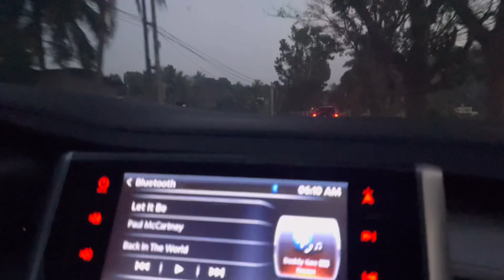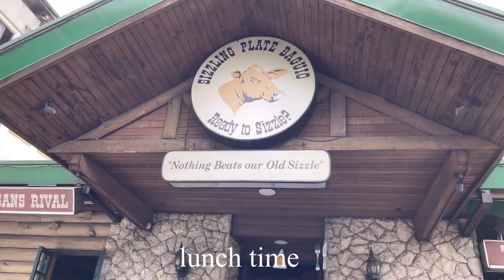how to go to baguio 2022 | requirements | step-by-step | diy travel | how much we spent in baguio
if you have questions/clarifications, feel free to type in a comment box below 🐇

How to go to Baguio 2022
Requirements for Baguio travel
Kids allowed in Baguio
Step by step procedure to go in Baguio
Baguio Vlog
Baguio destination
Baguio tourist spots
Baguio best and affordable restaurant
How much did we spent in Baguio
How much is the gasoline consumed
Restrictions in Baguio
Baguio Travel with family
How many hours travel from Cavite to Baguio
Baguio 2022